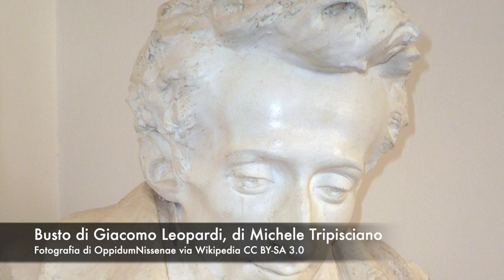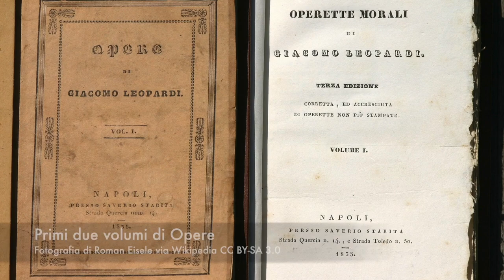La controversa Morte di Giacomo Leopardi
Articolo di Roberto Cocchis: "La controversa Morte di Giacomo Leopardi", disponibile su Vanilla Magazine